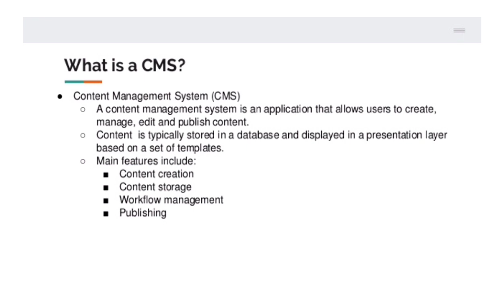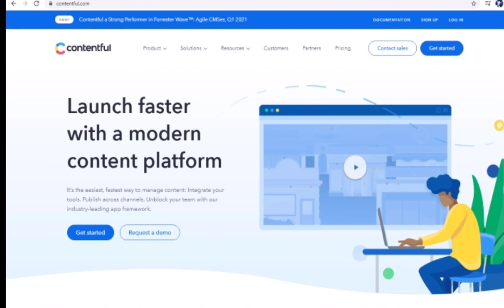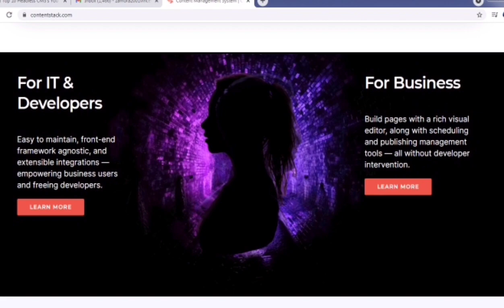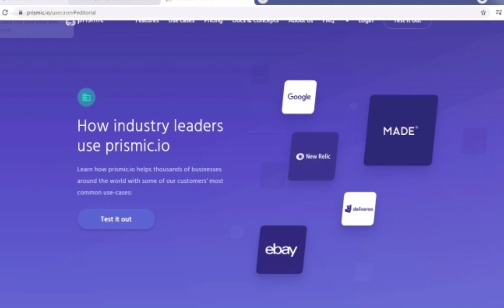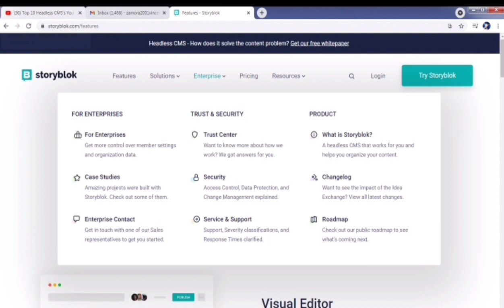What is Headless CMS? a short explaination